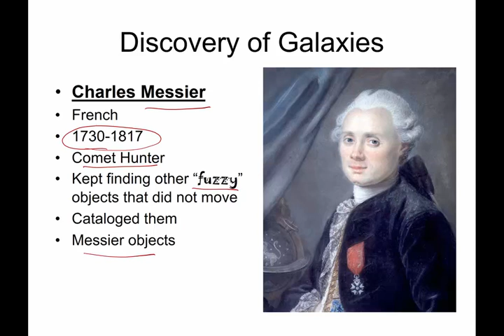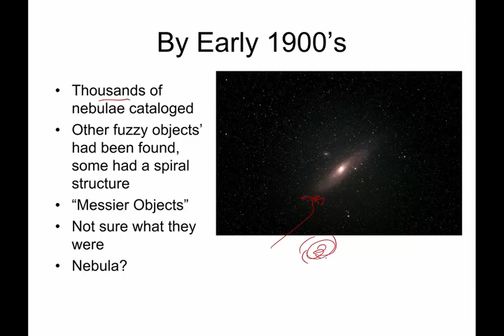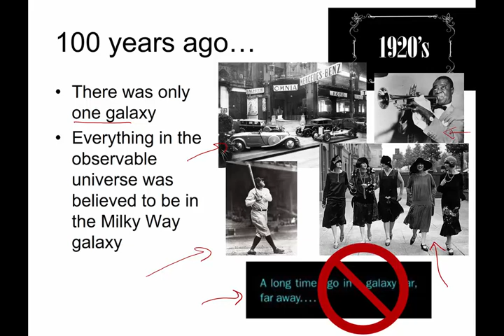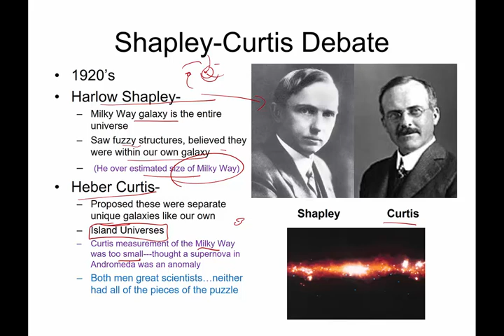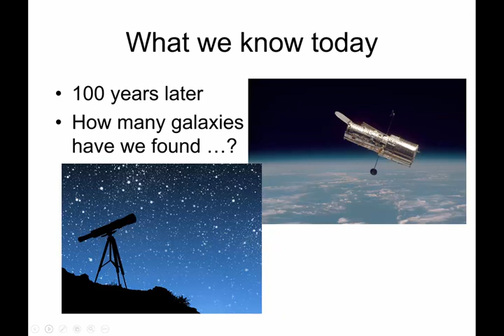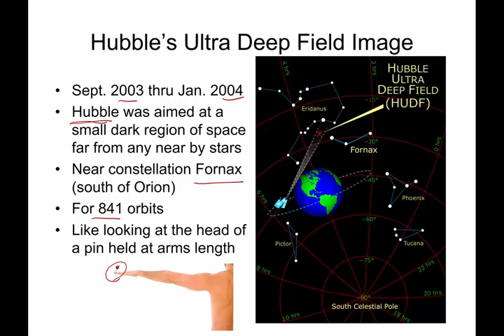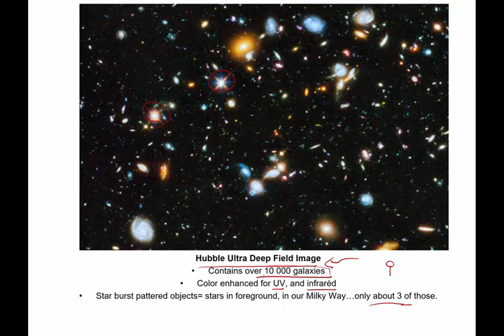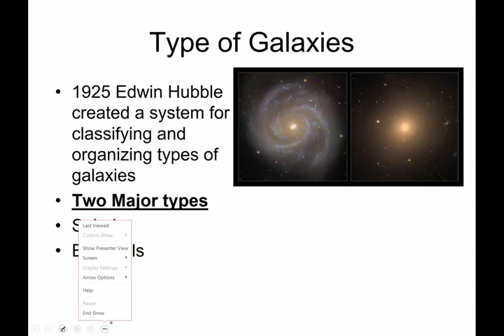16 4 Discovery of Galaxies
Approximately one hundred years ago, no one knew that there were different galaxies in the universe.